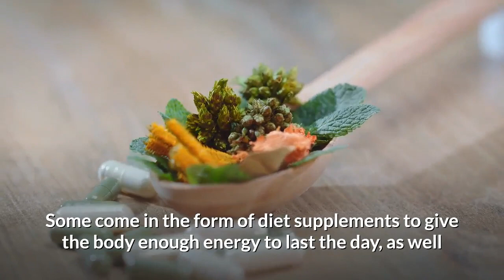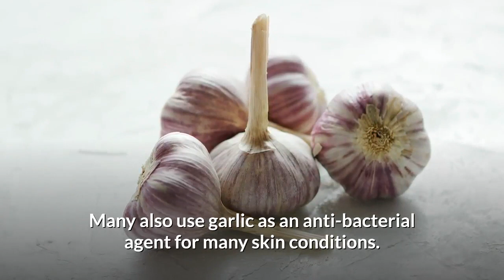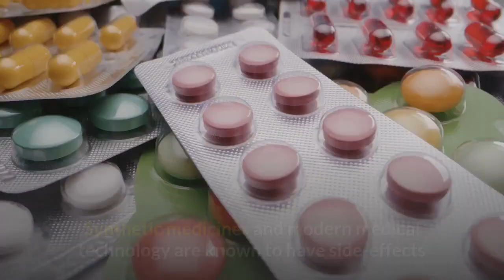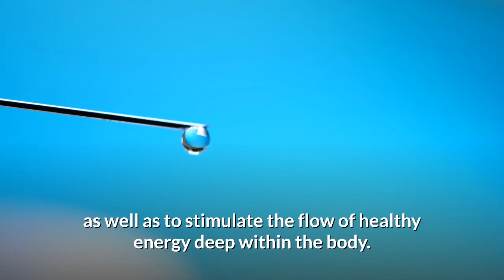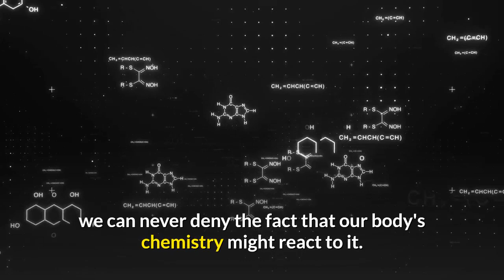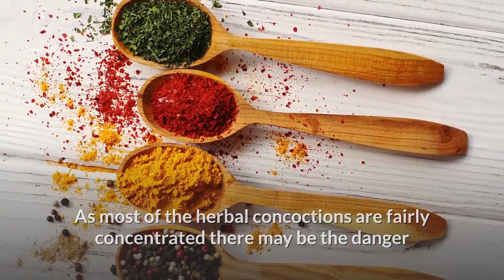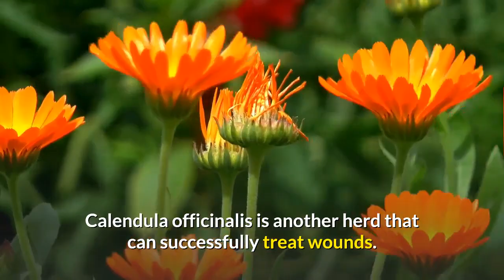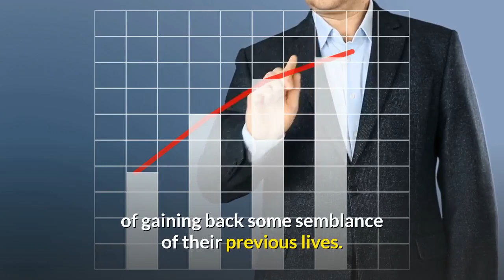Famous Alternative Herbal Medicines Used Today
Despite the availability of modern medical treatment methods, many are still opting for the natural healing method to avoid side-effects and getting as many savings as possible from the treatment.
In most cases, herbal products today vary according to their formulation and functions. Most of the ones you see today are carefully formulated for weight loss.
Some come in the form of diet supplements to give the body enough energy to last the day, as well as to build up the immune system to ward of any signs of ailments easily
Herbal medicines are proven to be safe by many doctors and medical experts today. It is formulated with 100% natural ingredients that have no side-effects in the body unless taken in large doses outside the boundaries of the prescription.
Since the ingredients are mostly from plant and animal extracts, they are cheaper compared to synthetic medicines developed by pharmaceutical companies today.

One of the advantages of using herbal medicine is that it promotes the natural healing method. Unlike synthetic drugs that only affect a specific part of our body or only address one type of health problem, herbal medicines are formulated to boost every single function in the human anatomy.
If you see that one herbal product is for weight loss, then you can be sure that it has some extra ingredients that have other functions that are related to weight loss like hunger suppressant, added nutrients, and so on. To add to your knowledge about herbal medicines, here are some examples of the famous ones being used today. .

Using herbs we use the power of nature and for it, we need the guidance